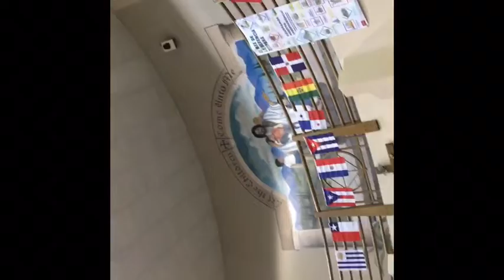latina festival ft maria & riana & joyce♥️